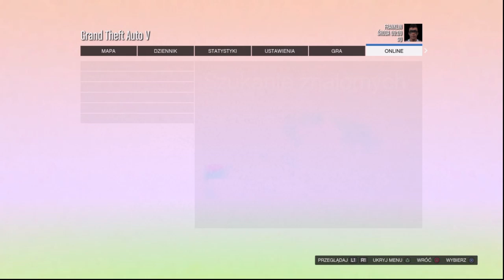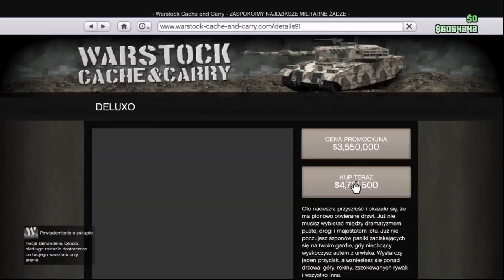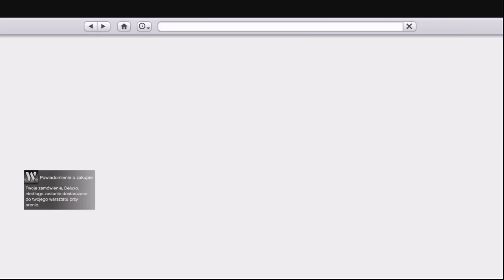FROZEN MONEY PS4 SAVE WIZARD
Wsparcie:⬇️
donejty: